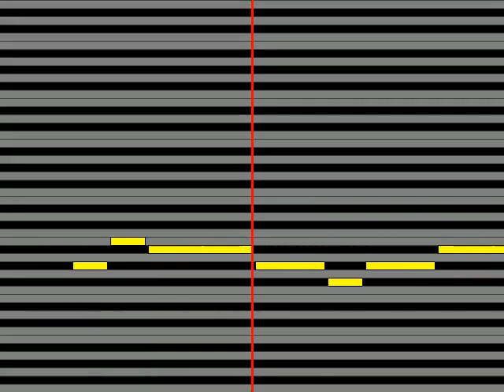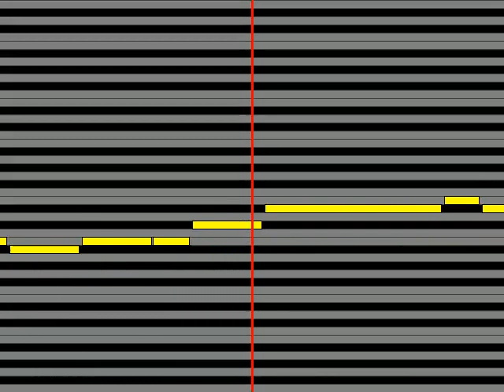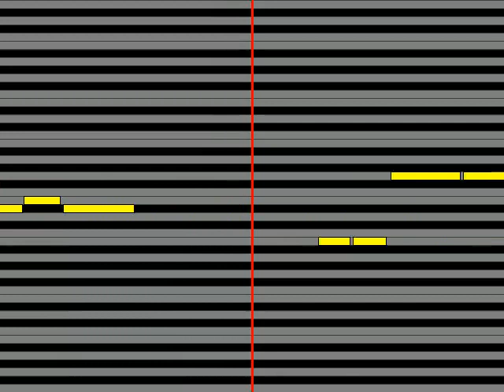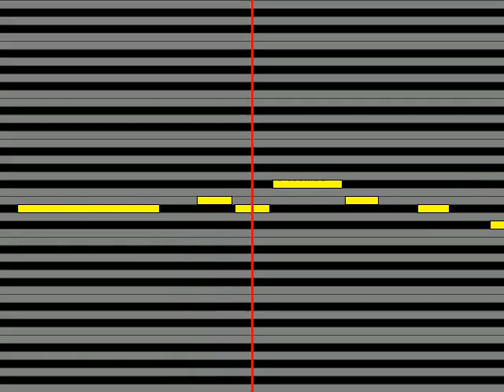【ガイドメロディ】 ORIGINAL LOVE ヴィーナス